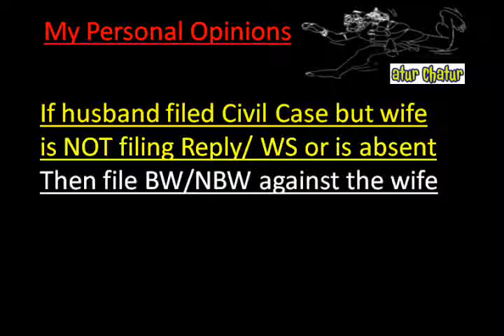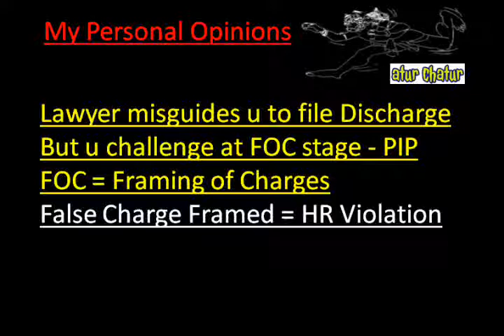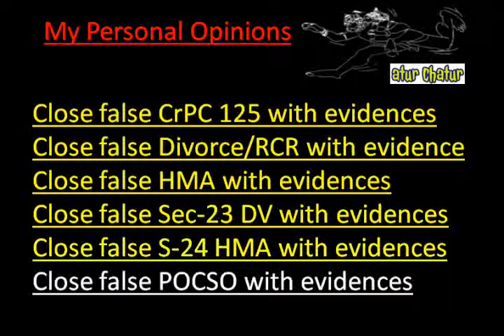Saharanpur Top Lawyer NRI Legal Services Best Advocates Non Resident Indian Law Firm India